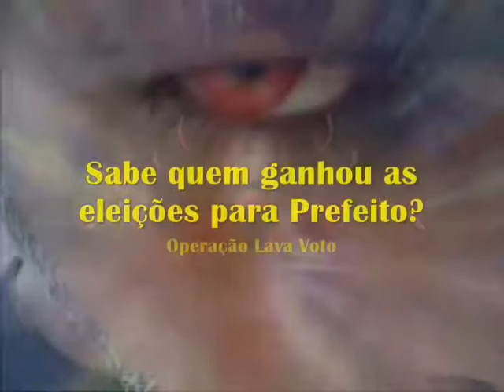VPR DV 17 Sr Ninguem Prefeito de Presidente Epitacio